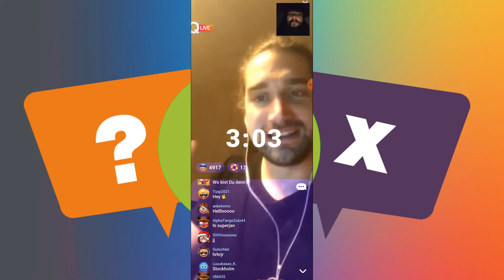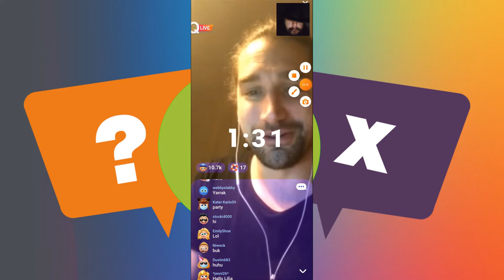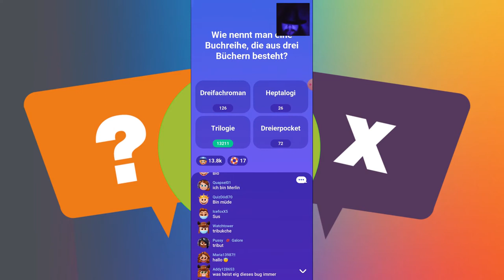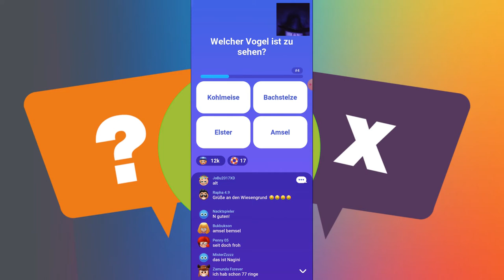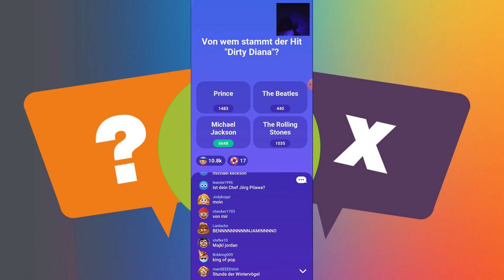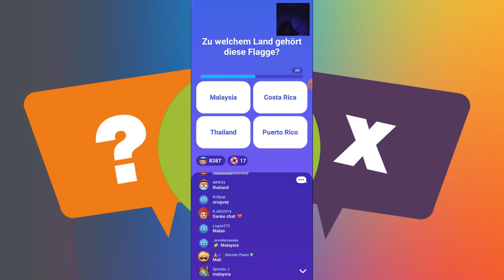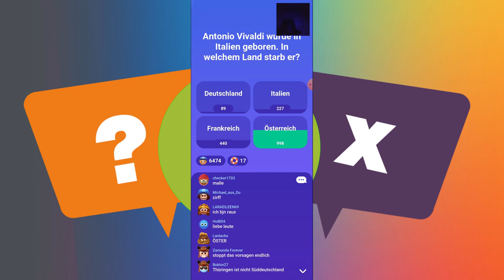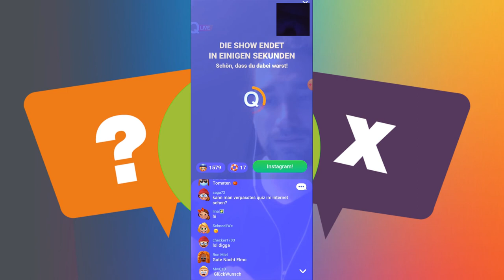LetsPlay Quizduell Live Quiz vom 04.01.2022 mit mod Jan Tauer bei Schwester zu Hause